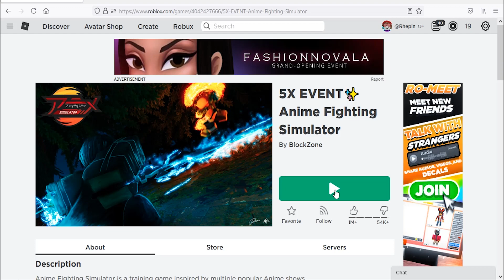Roblox Anime Fighting Simulator New Code June 2021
New code for chikara shards in Roblox Anime Fighting Simulator.

Codes maybe expired if you dont redeem it fast.
subscribes for latest codes